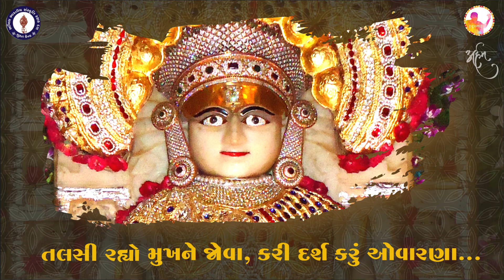SHREE SHAHASTRAFANA PARSHVANATH DADA NI VIRAH STUTI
કોરોના મહામારીની પરિસ્થિતિમાં સૂર્યપુરી નગરીના હૃદય સમા
મહાપ્રભાવક, અતિપ્રાચીન
શ્રી સહસ્ત્રફણા પાર્શ્વનાથ ભગવાનની 249 મી સાલગીરીએ પ્રભુ દર્શનના પ્યાસી ભક્તોની વીરહની વ્યથા રજૂ કરતી પ્રભુ સ્તુતિ

શુભેચ્છક  : અખિલ ભારતીય સંસ્કૃતિ રક્ષક દળ - સુરત